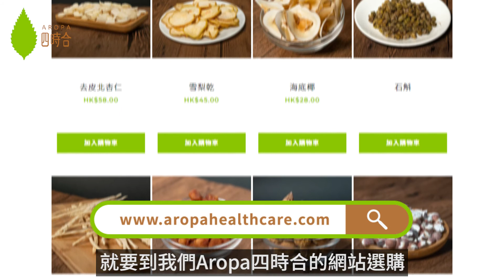【秋冬滋潤煲湯孖寶👯🏼‍♀️ 雪梨無花果唔少得🥰】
秋冬天氣乾燥，當然要煲靚湯水滋潤一下，但有很多人怕藥材味道偏苦😖(包括小編🙋🏼‍♀️)，即使明知道對身體有益都不願多食🥺

這時候就要出動2️⃣款滋潤又好味的秋冬煲湯孖寶 -- 雪梨乾✅ + 無花果✅，2款藥材都是營養價值爆標，而且超級美味，想了解更多，就要留意以下影片啦👇🏻

"健康不是潮流，而是正確的生活態度"

想知道我們的最新資訊？請立刻關注AROPA四時合網上專門店/Facebook 專頁/IG社交平台/Youtube頻道